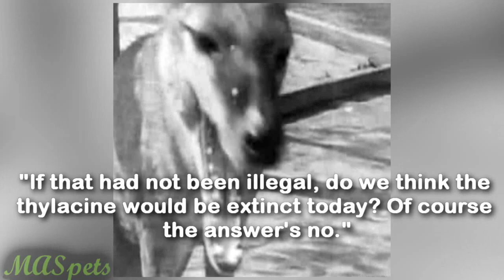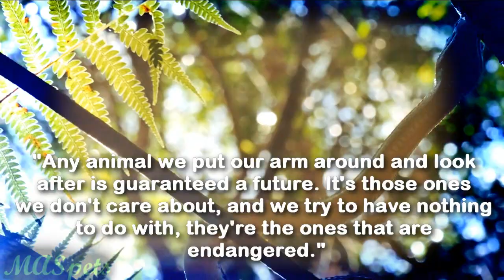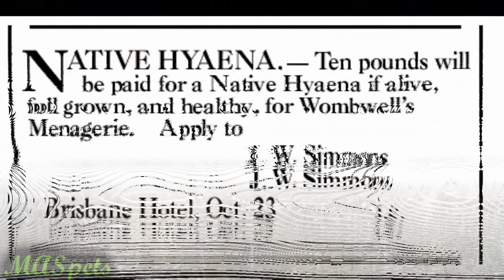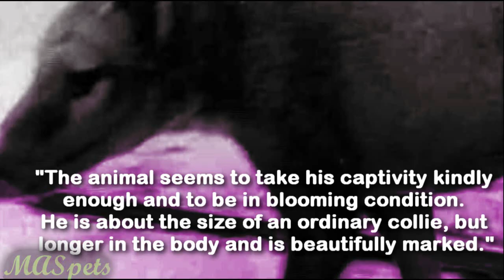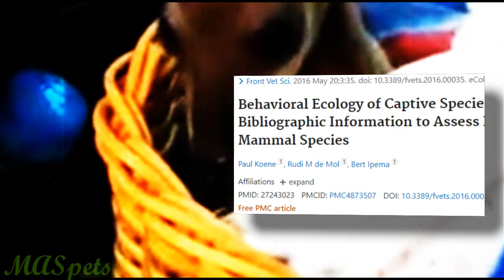Would Keeping Pet Thylacines Save Them From Extinction?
·Honest
·Fact-Checked
·Helpful